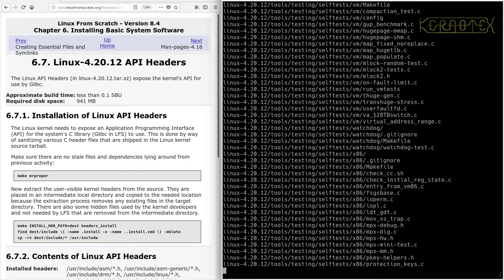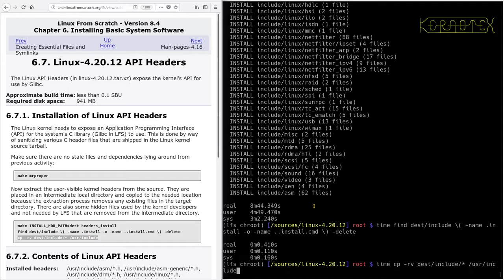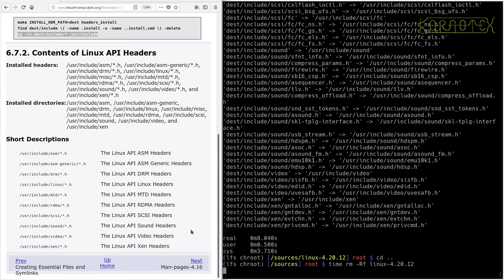LFS on an Intel i486 Episode 62 - 6.7. Linux-4.20.12 API Headers